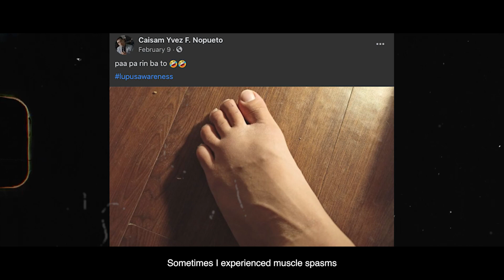Teaser: Legacies Ep. 4 | Beyond the Mic | Wolf & Manjean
MPLPH talents Manjean Faldas and Wolf witnessed how the esports scene expanded in the country. Check out their journey in the 4th episode of the Legacies series on Oct. 27, 2021.